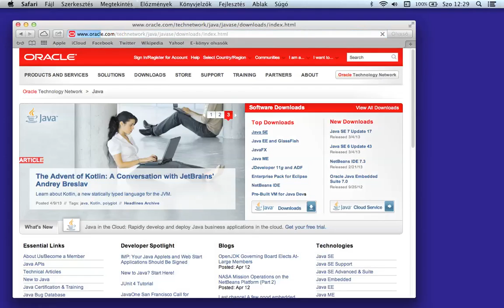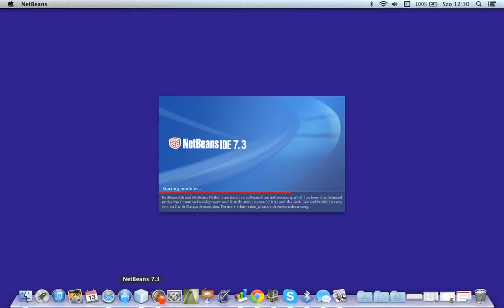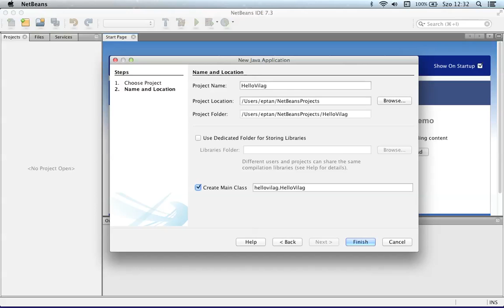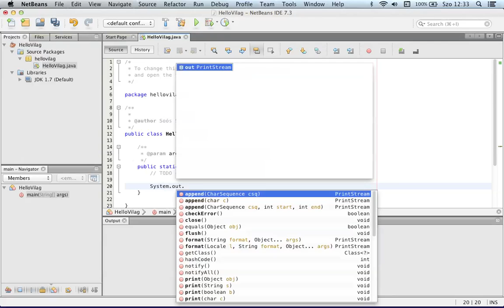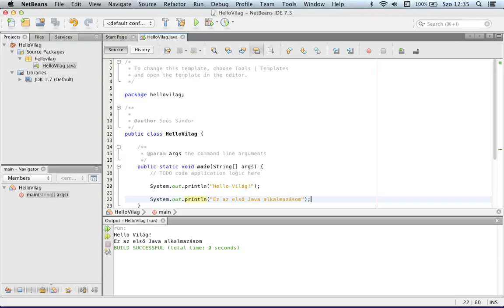Java programozás - A Netbeans alapjai 1